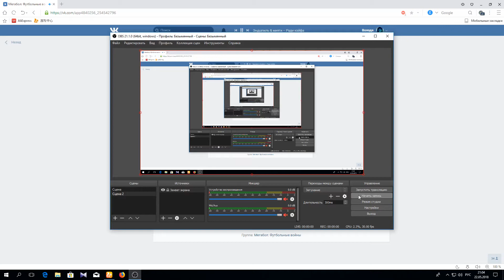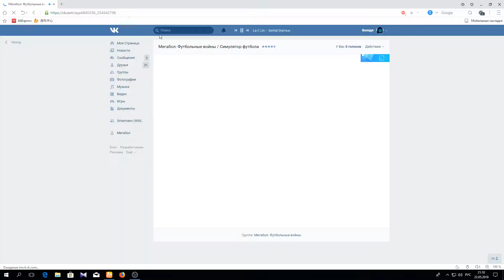MCL №7. 3 Tour. AS Monaco vs Stickers (Messi Group)